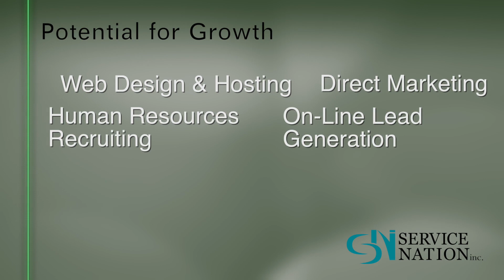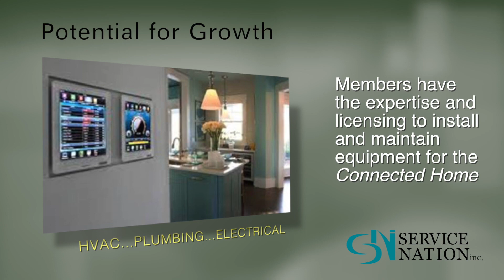Client Marketing Video: Service Nation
As part of its innovative, auction-led sales process Woodbridge International produces a custom marketing video for each client. These professional videos showcase the unique sales proposition of each mid-sized business, like this video for Service Nation. Each client’s marketing video is sent out to the 450 000+ strategic & financial buyers in Woodbridge International’s database, giving our clients a massive marketing advantage in the mergers and acquisitions middle market.